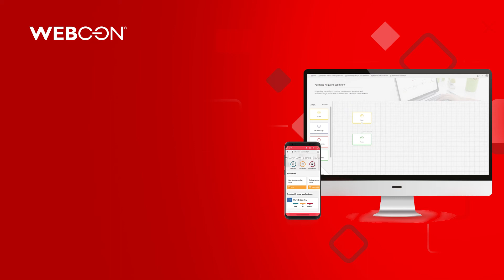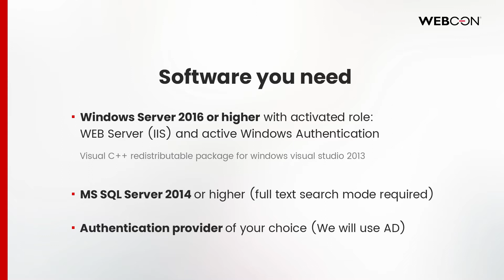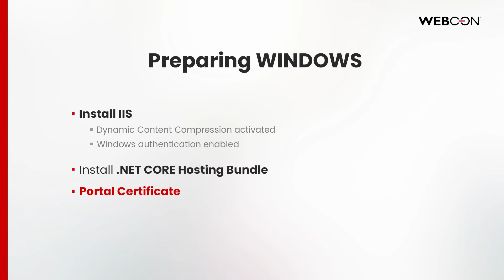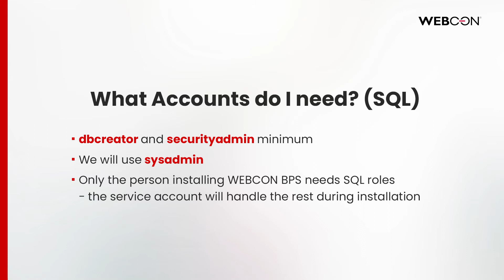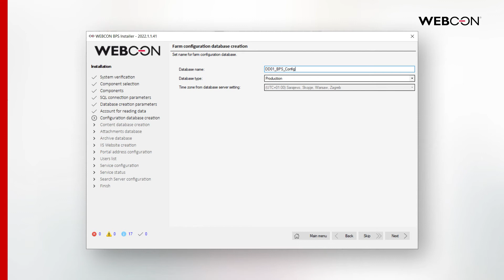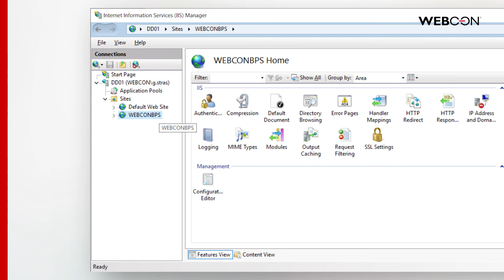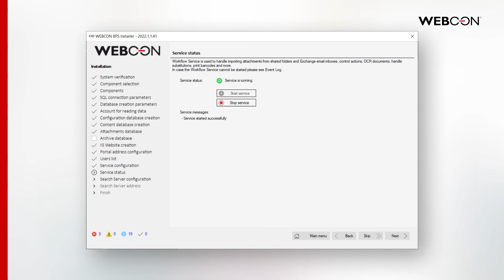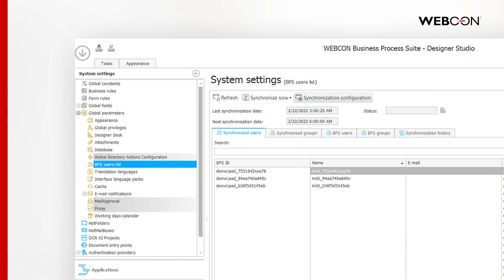WEBCON BPS 2022 Installation Guide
PREPARATION
0:00-1:05 Intro
1:06-1:45 Software requirements
1:46-2:01 Hardware requirements
2:02-2:30 Preparing Windows
2:31-2:51 Creating accounts
2:52-3:19 SQL Server roles

INSTALLATION
3:20-3:46 Installation start
3:47-5:13 Creating SQL databases
5:14-6:09 IIS Website creation (Portal installation)
6:10-6:21 Service installation
6:22-6:51 Apache Solr

AFTER INSTALLING
6:52-7:00 First launch of Designer Studio. Activating licenses
7:01 User List synchronization